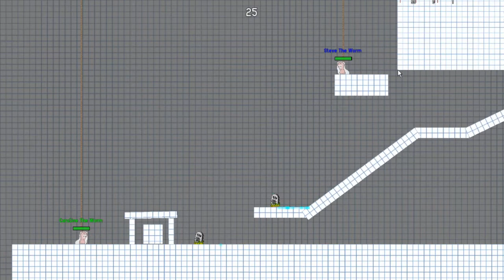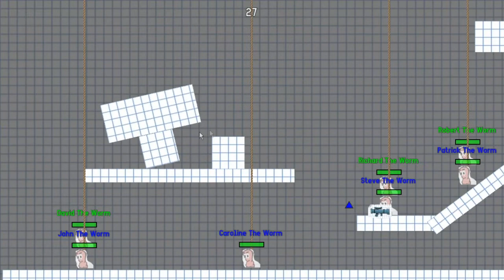Worms similar game in SFML [C++] [No Engine] (after 4 weeks of work for a class project)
Status of the game after 4 weeks of work. This is my second game ever created with SFML library and for the first time with BOX2D library for a class project programming class at the 4th semester of the Informatics at Silesian University of Technology.